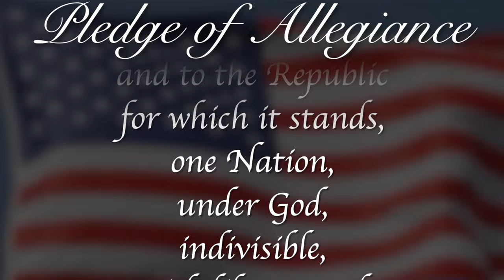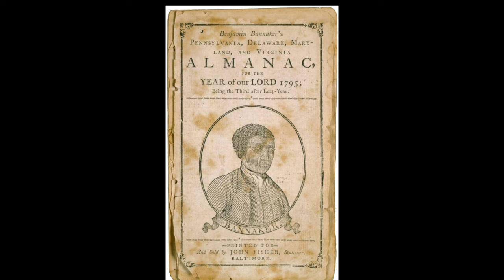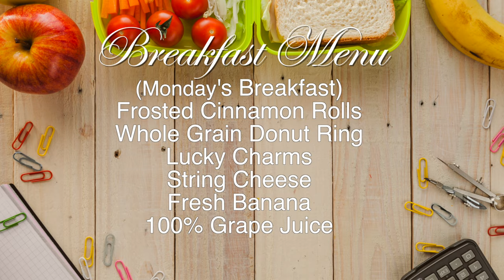Morning Announcements February 6th, 2024